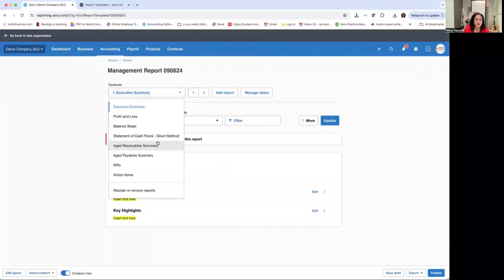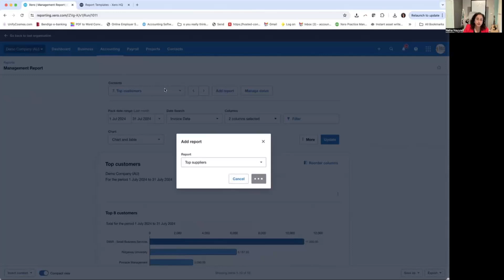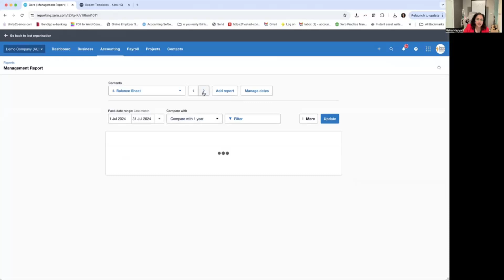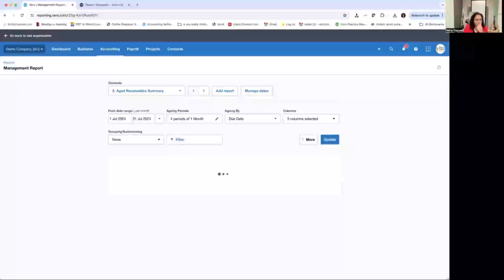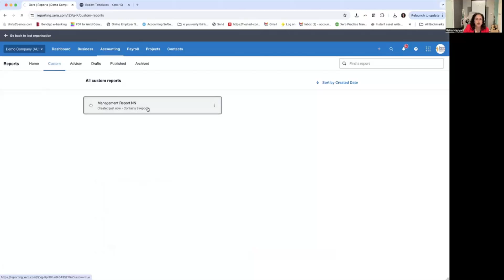Mastering Xero | How to Create Custom Management Reports for Your Clients | Future Proof Accountants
In this video from Future Proof Accountants, we dive into the intricacies of creating effective management reports using Xero. We explore how Xero HQ allows you to design reports that can be reused across multiple clients, enhancing efficiency in your accounting or bookkeeping practice. The tutorial covers various features, including how to customize reports by adding KPIs, ratios, and graphical elements like top customers and suppliers. We also discuss the advantages of utilizing Xero's standard management report packs and how to customize them to better suit your needs. By leveraging these tools and techniques, you'll learn to generate insightful, tailored reports that streamline your workflow and improve client communication.

In this video from Future Proof Accountants, we show you how to create customised management reports using Xero’s built-in reporting tools.

Learn how to enhance your client reports by starting with Xero’s pre-built templates, such as executive summaries, cash summaries, profit and loss, and balance sheets, and personalise them to fit your practice's needs. We guide you through adding custom elements like text blocks, footers, and summary pages, and demonstrate how to incorporate comparative data, such as gross profit percentages and quarterly variances.

Discover how to effectively use these tools to provide valuable insights and improve your advisory services, all while avoiding the need for additional reporting software. This practical tutorial is designed to help you streamline your reporting process and deliver high-quality, tailored reports for your clients.

Do you issue your clients management reports?

Its about looking after your clients and ensuring they understand the financial story of their business.

In this video Neha goes over using Xero custom reports to create meaningful management reports.

🍁 𝗔𝗕𝗢𝗨𝗧 Future Proof Accountants 🍁
Welcome to the official YouTube channel of Future Proof Accountants. This channel features videos on various topics of interest for Accounting and Bookkeeper practice management and software-related topics.